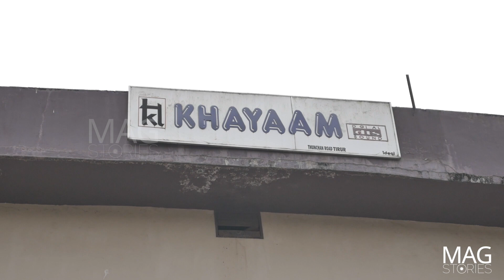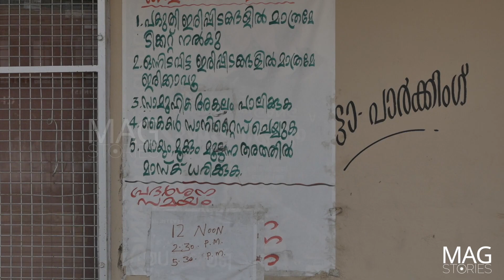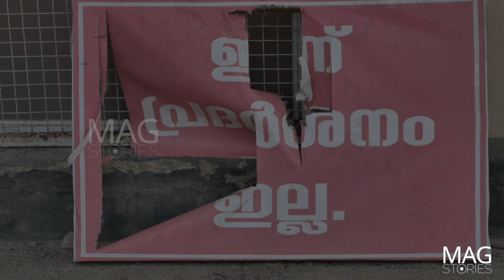ദുരിതം പേറി തിയേറ്റർ ജീവനക്കാർ | ഞങ്ങൾക്കും ജീവിക്കണം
MAG Stories ഞങ്ങൾക്കും ജീവിക്കണം

കൊറോണ മഹാമാരിയിൽ അടച്ചു പൂട്ടപ്പെട്ട മറ്റെല്ലാ മേഖലകളും ഘട്ടം ഘട്ടങ്ങളായി തുറന്നു പ്രവർത്തിച്ചു തുടങ്ങുമ്പോഴും അനിശ്ചിതത്വമായ അടച്ചു പൂട്ടലിൽ തുടരുകയാണ് കേരളത്തിലെ സിനിമ തീയേറ്ററുകൾ. സിനിമ തിയേറ്ററുകളെ ആശ്രയിച്ചു ജീവിക്കുന്ന ഒരുപാട് തൊഴിലാളികളും അവരുടെ കുടുംബങ്ങളും ദുരിതപൂർണമായ ഒരു അവസ്ഥയിലൂടെയാണ് കടന്നു പോയിക്കൊണ്ടിരിക്കുന്നത്. ചിത്രപ്രദർശനം നടക്കുന്നില്ലെങ്കിലും തിയേറ്ററിന്റെ നടത്തിപ്പിന് മാസത്തിൽ ലക്ഷങ്ങളുടെ ചെലവ് വരുന്നത് തിയേറ്റർ ഉടമകൾക്കും ഇരുട്ടടിയാണ്. അടച്ചു പൂട്ടി കൂരിരുട്ടിൽ കിടക്കുന്ന തിയേറ്റർ ഹാൾ പോലെ തന്നെ ജീവിതത്തിലും ഇരുട്ട് നിറഞ്ഞു നരകയാതന അനുഭവിക്കുകയാണ് തിയേറ്റർ ഉടമകളും അവരുടെ തൊഴിലാളികളും